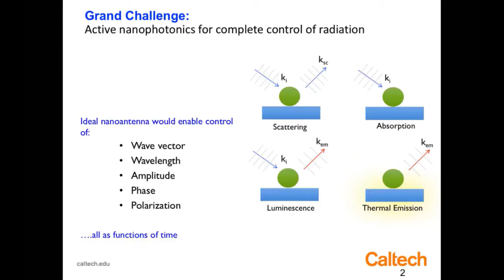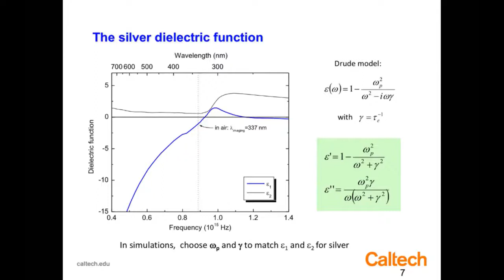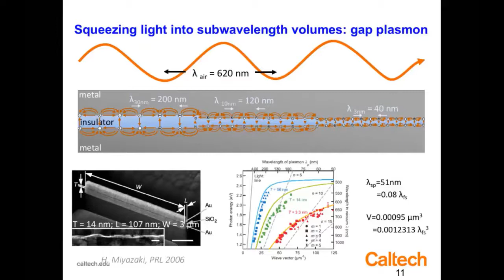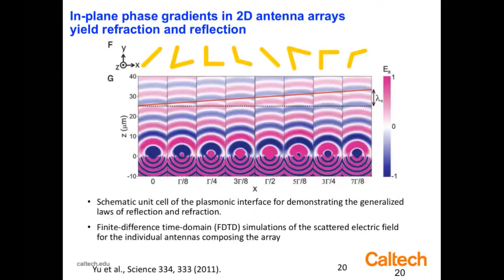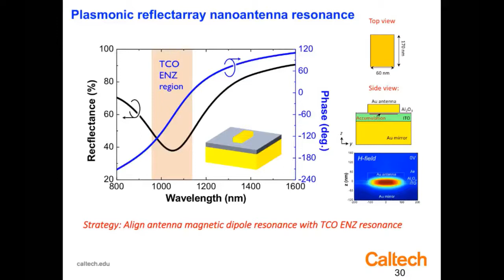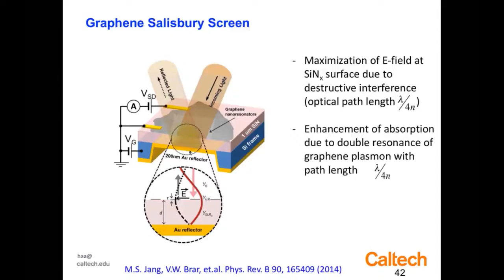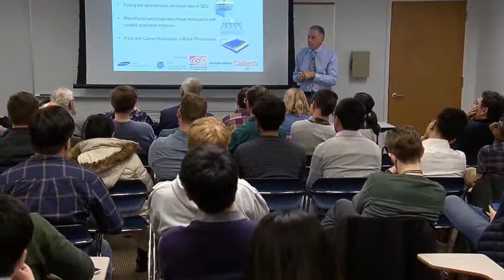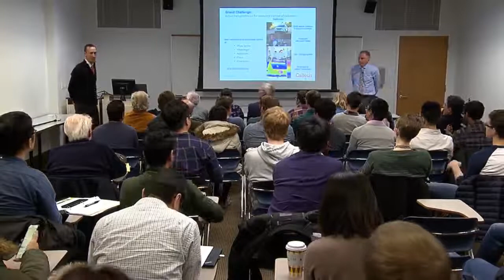2018 Van Horn Distinguished Lectures: tunable light-matter interactions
The Kent R. van Horn Lectureship is an endowed Lectureship at the Case Western Reserve University and dates from 1974. It honours Kent R. van Horn, an alum, who had a distinguished career as a metallurgist, director of research, and ultimately corporate vice-president of Alcoa. Three lectures on varied topics are to be delivered over three successive days. The 2018 lectures were delivered by Professor Harry A. Atwater of the California Institute of Technology.

These videos are reproduced courtesy of the Materials Science and Engineering Department of Case Western Reserve University and with the permission of Professor Harry A. Atwater.

2018 Van Horn Distinguished Lectures: part 2
Tunable light-matter interactions in two-dimensional materials and metasurfaces

Abstract:

Research in nanophotonic materials and design is yielding advances that are opening conceptually new paths to address “grand challenges” that have not previously been achievable. One of these is the realization of comprehensively tunable nanoantenna arrays, which can enable dynamic, active control of all of the key constitutive properties of light – amplitude, phase, wavevector and polarization – opening new applications such as phased-array optical beam steering, visible light modulation for communication and thermal radiation management. Electronic tuning of the complex dielectric function of nanostructured materials is enabling i) scientific exploration of new two-dimensional and layered materials such as graphene and black phosphorus and transition metal dichalcogenide and also ii) plasmonic and nanophotonic device applications for dynamic wavefront control, including electronic phase and amplitude modulators for the near infrared (conducting oxides) and mid infrared (graphene). I will discuss advances in the realization of dynamically tunable metasurfaces in the near-infrared and mid-infrared with tunable spontaneous emission rate, tunable emissivity,  π phase modulation, tunable control of polarization, and ‘perfect’ absorption approaching 100% in submonolayer thickness structures.